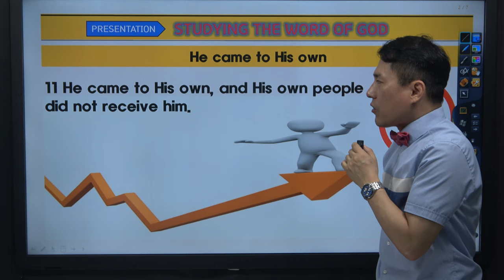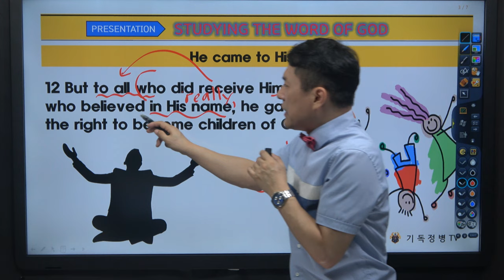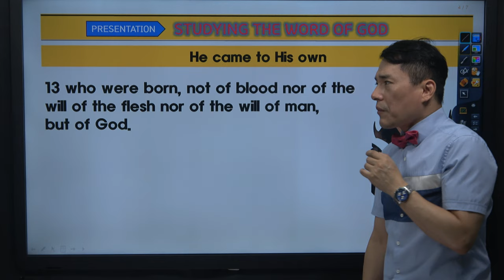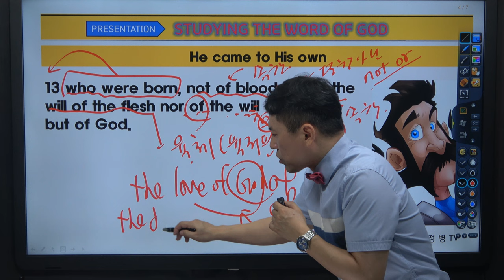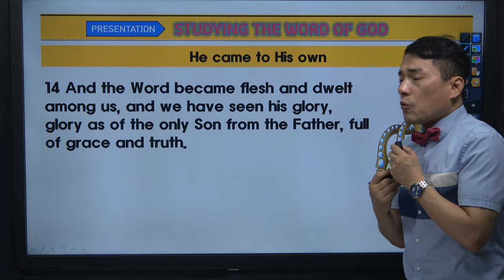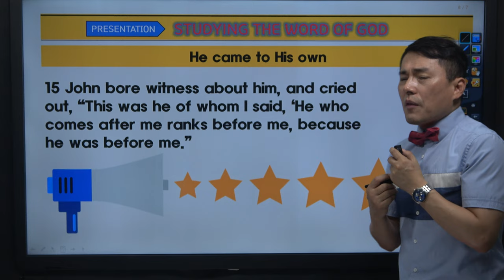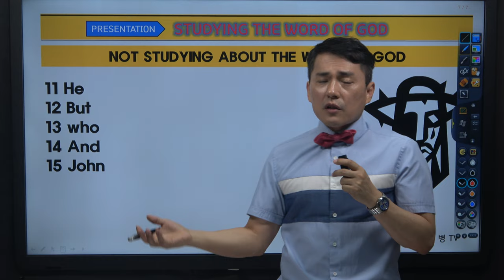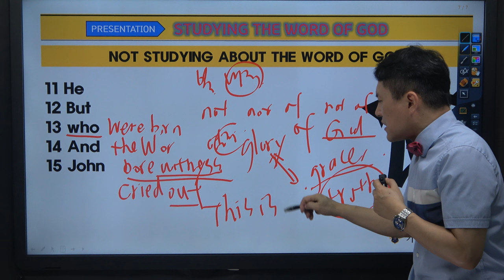요한복음 암송특강 3강 (성경암송 프로젝트)